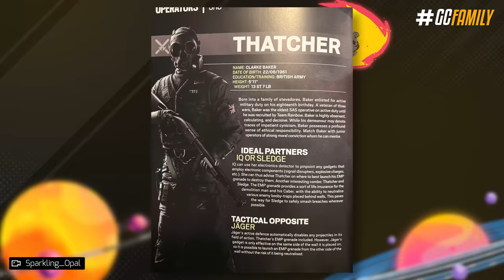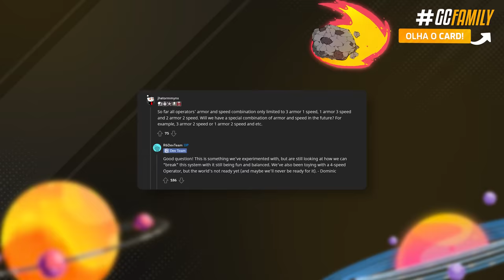COMO SÃO os NOVOS OPERADORES na FASE BETA!! *Solis Surgiu de um Rework* - Rainbow Six: Siege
Vocês já ouviram eu falando por aqui que o processo de criação de novos operadores leva de 9 a 12 meses, mas você já parou pra pensar como era a Azami por exemplo lá no começo? Pra nossa felicidade o que mais tem são devs explicando alguns gadgets na sua fase alpha e fase beta, e até mesmo o fato da Solis ter surgido através de um rework descartado pra Iq, e posso garantir que vocês vão ficar chocados com o que tem por vir!

► Capítulos
00:00 Introdução
00:33 1. Azami
01:37 2. Conteúdo vetado
02:15 3. Oryx
02:54 4. Maverick
03:22 5. IQ
04:04 6. Solis
04:31 7. Reworks descartados
05:23 8. Nøkk
05:55 Fechamento